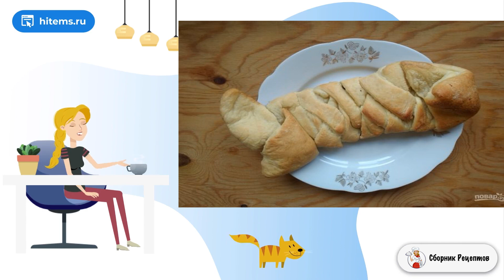Шоколадная рыбка. Вкусный салат рецепт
Верите ли вы, что всего из двух недорогих продуктов возможно сделать вкуснейшую выпечку? Нет? Тогда у меня для вас большой сюрприз: это реально! При этом получится ещё и оригинально. Смотрите!    Сегодня мы воплотим с вами в жизнь простой и очень вкусный рецепт, поэтому прочтите, как приготовить Шоколадную рыбку. Это чем-то будет напоминать закрытый пирог, а с другой стороны похоже на большую булочку. Из ингредиентов понадобится только шоколад и готовое тесто, а всё остальное возьмёт на себя оформление.

Ингредиенты:
Слоёное тесто — 250 Грамм,
Молочный шоколад, плитка — 1 Штука,

Приготовить условиях рецепт с фото, Как приготовить в домашних рецепт, Видео рецепты, Приготовить условиях рецепт с фото, Рецепт условиях, Условиях простой рецепт, Рецепты в домашних условиях быстро, Простой вкусный рецепт, Классический рецепт фото, Подборка лучших предложений от Сбера